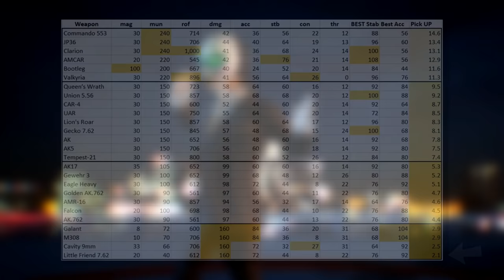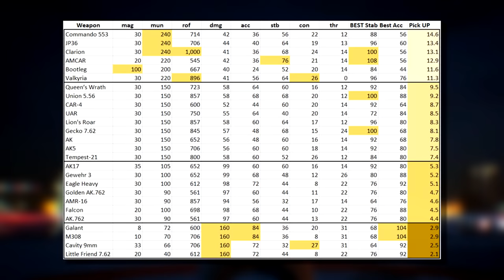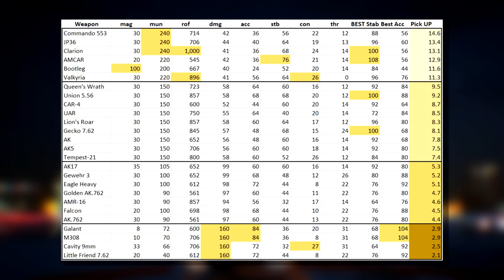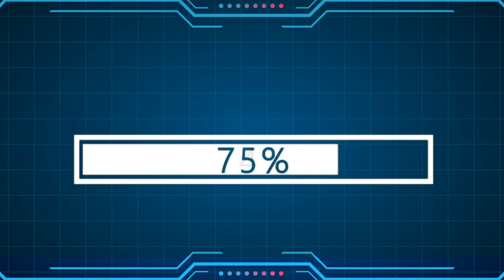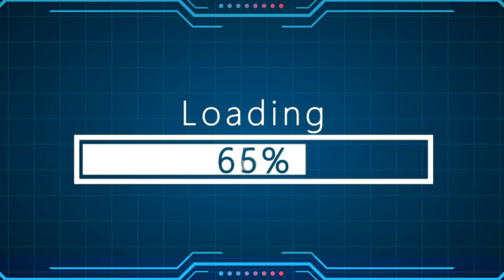Every ASSAULT RIFLE ranked WORST to BEST (Payday 2)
Payday 2 Assault Rifles from worst to best! I had a lot of fun as usual with this one.

Which one is your favorite? Union, m308, Galant, AK5, Clarion, Tempest, Valkyria??? There's 26 of them to choose from!

I spent a lot of time researching this video and sadly there were updates right in the middle of it, which delayed it. The damage calculations shown on the screen at 2:39, put simply, is the weapons damage multiplied by 3.75 (which is the x3 headshot multiplier for Heavy Swats on DS + the Helmet popping increase of 25% (3*1.25)) and then this number multiplied again by the critical hit value. I checked and double checked these values in game with WolfHud to ensure accuracy, and they were very consistent!

It’s also worth noting that all assault rifles will see a 5% damage increase if you unlock the 8th tier in the perk deck you use. This is directly applied to your damage under the “skill” column on the stats. Most players will have this at some point; same as Walk in Closet for the increased ammo pick up.

⇨ Timestamps
0:00 Intro
1:10 waffle
1:36 ammo pick up rates
2:35 damage talk
3:40 the list starts!
6:20 Top 20
10:59 Top 10
11:45 Top 5
13:31 Numero Uno!

for frequent livestreams!